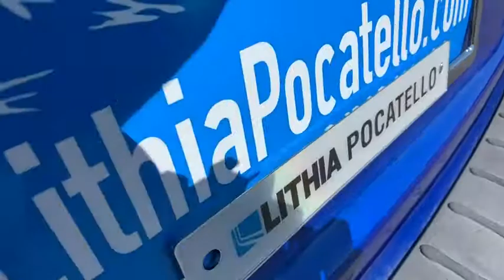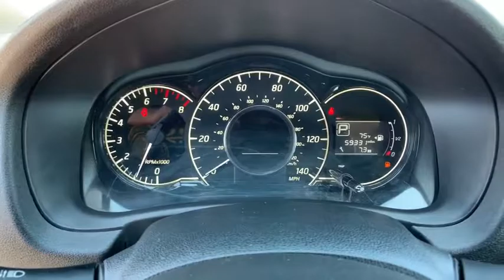2015 Nissan Versa_Note Pocatello, Idaho Falls, Twin Falls, Burley, Rexburg, ID FL447746C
Used 2015 Nissan Versa_Note available in Pocatello, Idaho at Lithia Chrysler Jeep Dodge Ram of Pocatello. Servicing the Idaho Falls, Twin Falls, Burley, Rexburg, ID area.
2015 Nissan Versa_Note 5dr HB CVT 1.6 SV - Stock#: FL447746C - VIN#: 3N1CE2CP3FL447746

EPA 40 MPG Hwy/31 MPG City! METALLIC BLUE exterior and Charcoal interior SV trim. Bluetooth CD Player [K03] SV APPEARANCE PACKAGE iPod/MP3 Input. AND MORE! KEY FEATURES INCLUDE: iPod/MP3 Input Bluetooth CD Player. MP3 Player Keyless Entry Child Safety Locks Steering Wheel Controls Electronic Stability Control. OPTION PACKAGES: SV APPEARANCE PACKAGE Front Fog Lights Variable Intermittent Wipers 15 Alloy Wheels. Nissan SV with METALLIC BLUE exterior and Charcoal interior features a 4 Cylinder Engine with 109 HP at 6000 RPM*. EXPERTS ARE SAYING: Both the sedan and the smaller Versa Note hatchback are smooth and quiet by economy-car standards and we were impressed with the refinement of the newer Note in particular. -KBB.com. Great Gas Mileage: 40 MPG Hwy. Price does not include taxes title license and $349 Dealer Doc Fee. Price contains all applicable dealer incentives and non-limited factory rebates. You may qualify for additional rebates; see dealer for details.